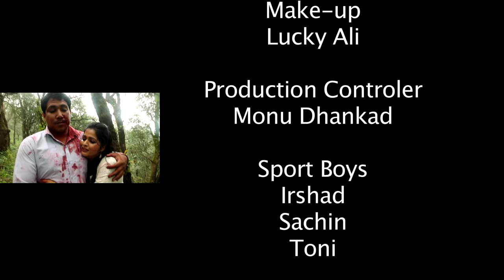धाकड़ लवर Uttar Kumar Full HD Movie | New Latest Film 2020 | Haryanvi Movies 2020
Film - Dhakad Lover
Actor : Uttar Kumar, Kavita Joshi
Director - Ramvir Tomer
DOP - Deepak Bhardwaj
Producer - Rajesh Gupta
Lyrics - Ajay Rattewal, Anil Jajanpur
Singers - TR, Anil Jajanpur
Film Writer : Avnish Singh
Editor - Nagender Sharma
Make Up - Lucky Ali
Producer - Kshitij Gupta
Label - Nav Haryanvi